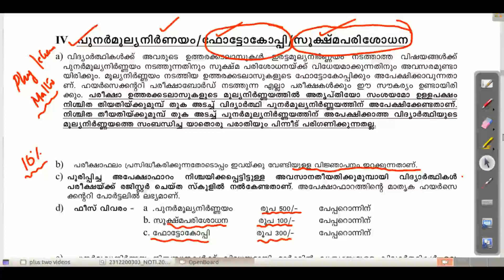plus two result 2021/Revaluation/Photostat /scrutiny ആർക്കൊക്കെ അപേക്ഷിക്കാം.....plus two result2021